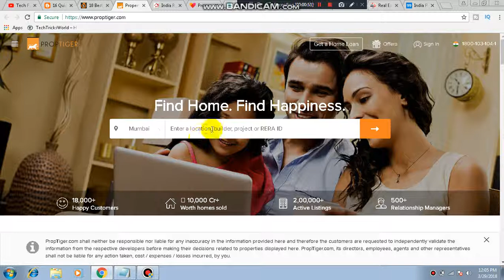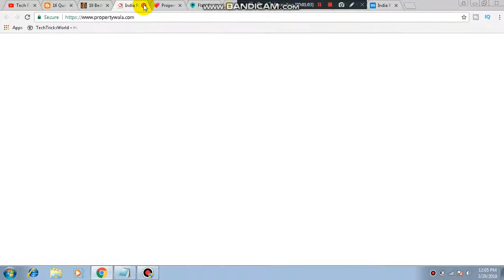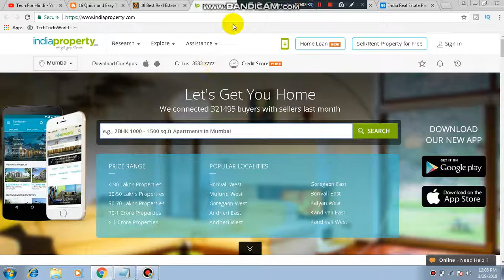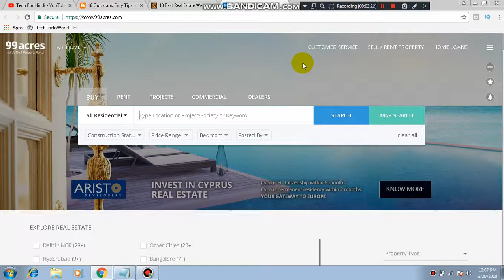10 Best Real Estate Websites in India for Property Search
10 Best Real Estate Websites in India for Property Search